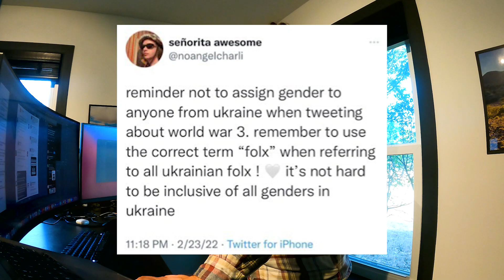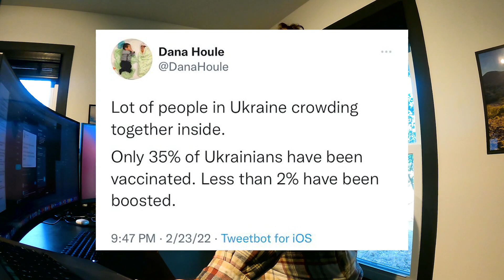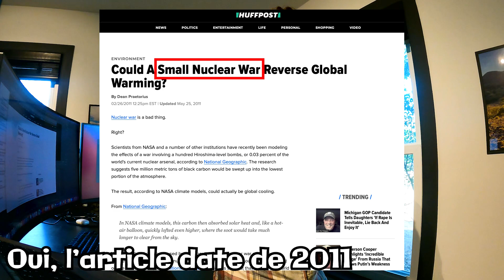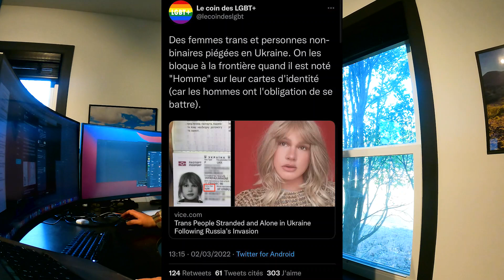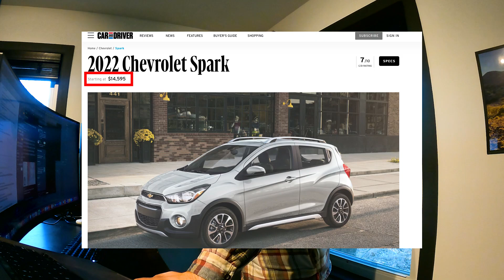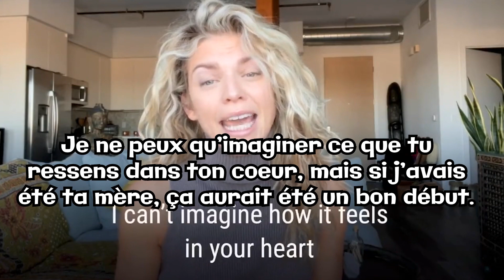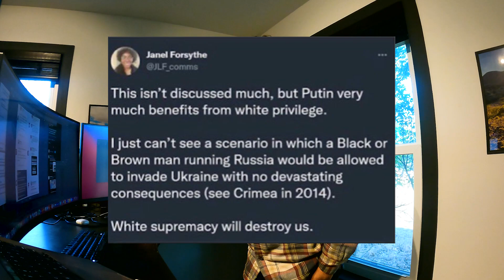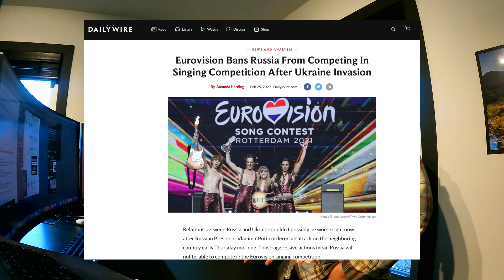J'allume les guignols de la guerre en Ukraine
Howdy folks! N'étant pas expert en conflit Russie-Ukraine, je vous propose de faire le tour de la toile pour un patchwork inégalé d'idiot du village en manque d'attention.